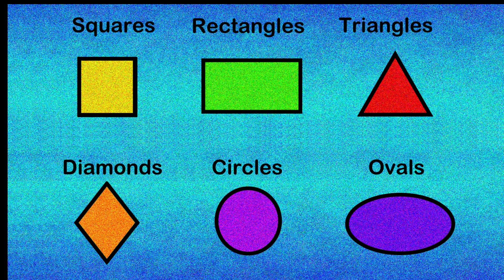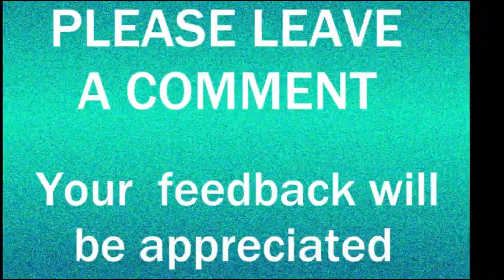THE POWER OF SHAPES: UNVEILING THE EMOTIONAL LANGUAGE OF SHAPES. Introducing Organic Abstraction.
Certain shapes possess the remarkable ability to elicit unique emotional responses from us
Art Therapy Workbook for Teens
Neurographic Art Gratitude and Affirmations Journal and Guide
New beautiful colored pages Neurographic Art Journal
Neurographic Art for Art Therapy and Personal Growth
Amazon US
Decide to be Happy: Your Guide to a Joyful, Purpose-Driven Life
Neurographic Art Coloring Pages
Kirries Stained Glass Coloring Book Paperback